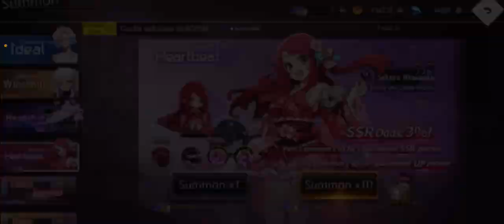Illusion Connect Ion & Sakura x150🧧 Pulls Zombie Land Saga Collab.🧟‍♀️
Illusion Connect Ion 5* & Sakura x150 Pulls Zombie Land Saga Collab.

Thank U &  God Bless!!